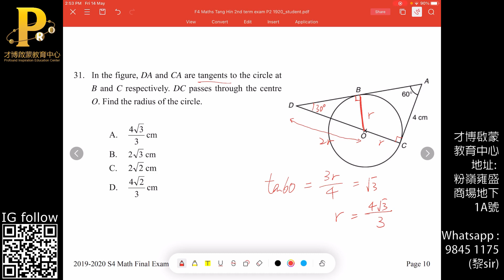F4 Maths Tang Hin 2nd term exam 1920 MC 31 Circle